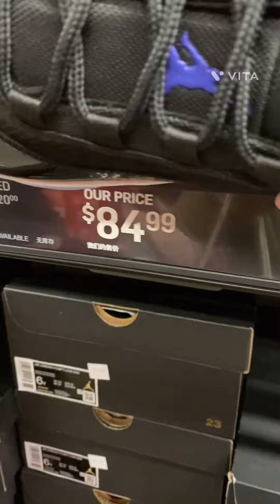Boxing week sa Canada .Sale ! Sale! guys 😂 Shopping n kayo